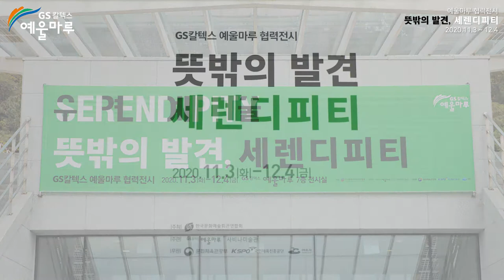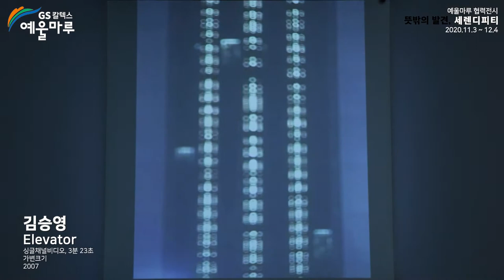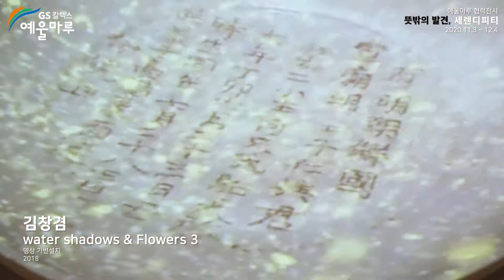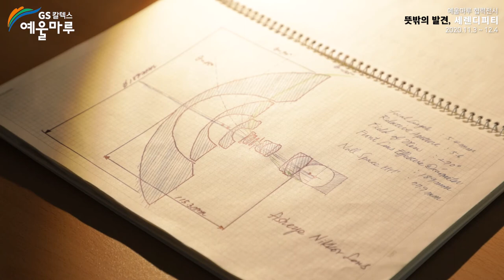뜻밖의 발견, 세렌디피티展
2020년 11월 3일 ~ 12월 4일까지, 한달간 예울마루 7층 전시실에서 진행된 "뜻밖의 발견, 세렌디피티(SERENDIPITY) 展' 영상입니다.